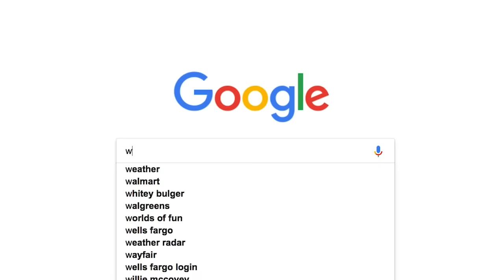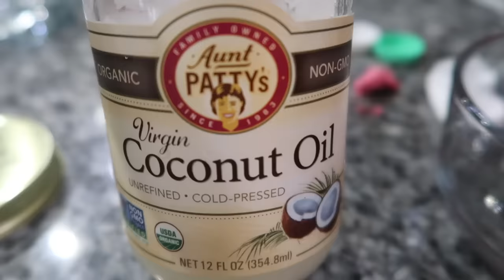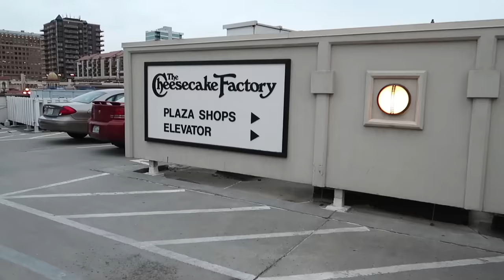🤢BAD EGG🎃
Laura picks a gross pumpkin! The kids carve jack-o-lanterns. Elise makes homemade lipstick with her friend. We do one final thing to celebrate Jeremy's birthday.

Musically: jhousesings